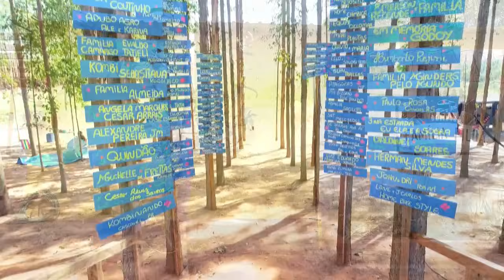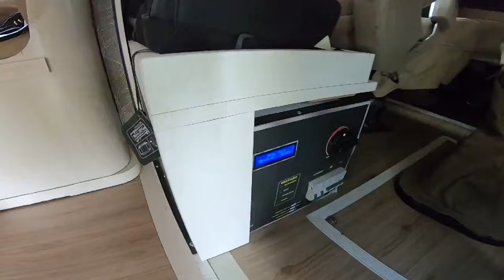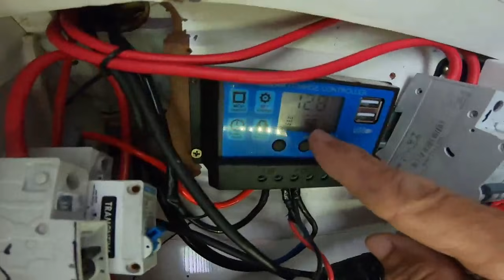TOUR PELO MOTORHOME FORASTEIRO ARTESANAL